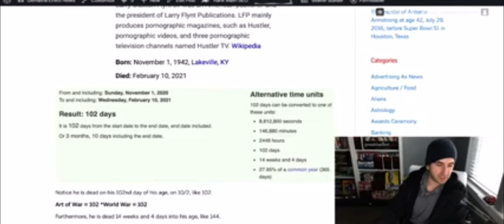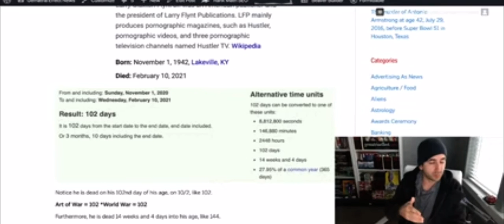Zach with the Super Facts !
This was All By Design